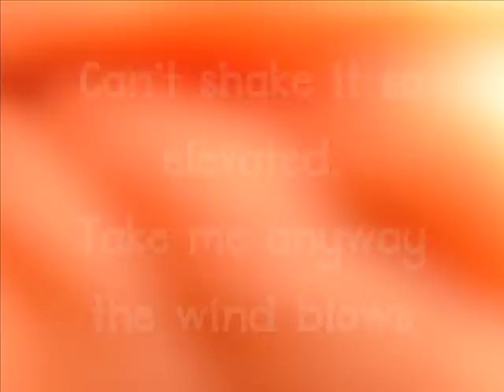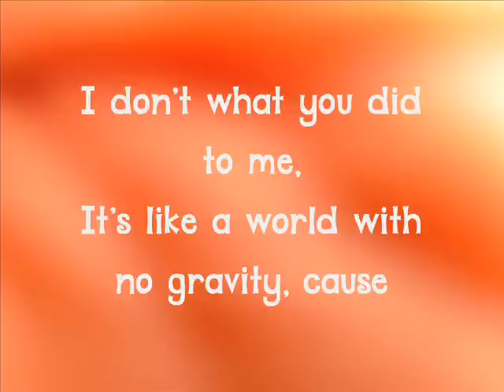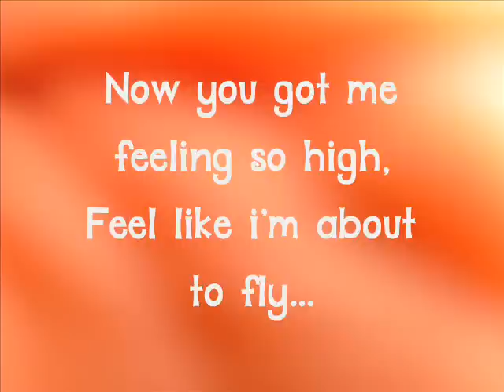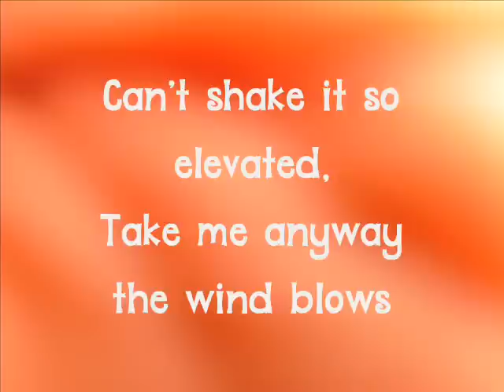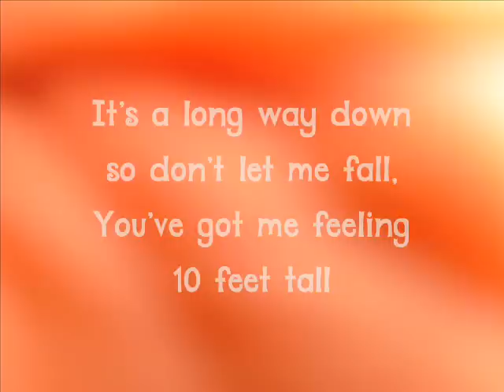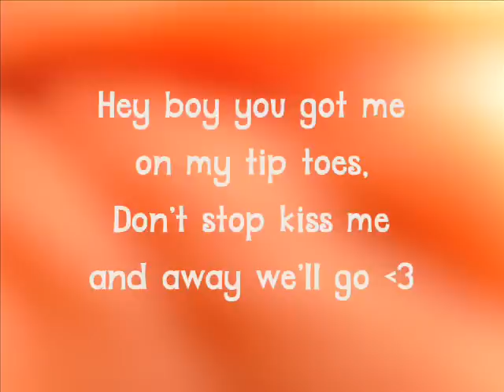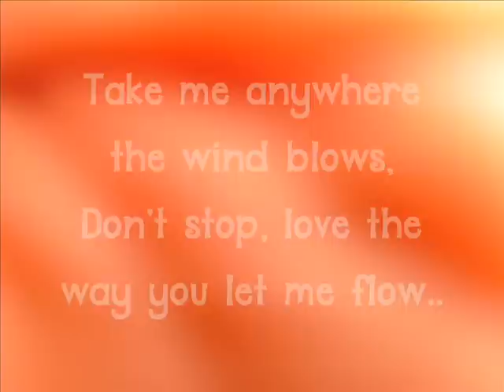Tip Toes - Jayme Dee - Full version w/ lyrics ON SCREEN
Jayme Dee's new single, you can find it on SoundCloud and a few other places :)

Sorry if the last quarter of the song has some wrong lyrics, tried my best to depict the words, could only find 3/4 of the lyrics online.

"Jayme Dee-Tip Toes", sound recording administered by: UMG